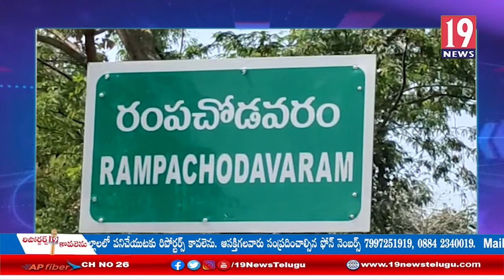ఏజెన్సీ ప్రాంతంలో నిరసన గళమెత్తిన అంగన్వాడీ కార్యకర్తలు:తూ.గో జిల్లా